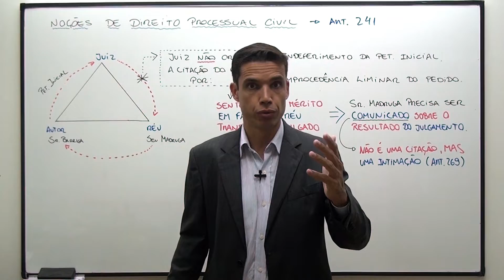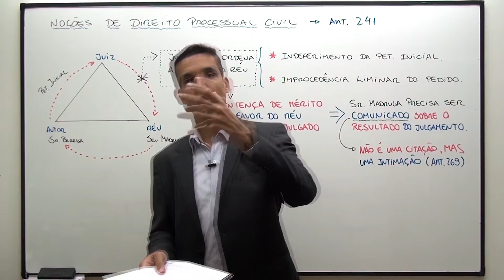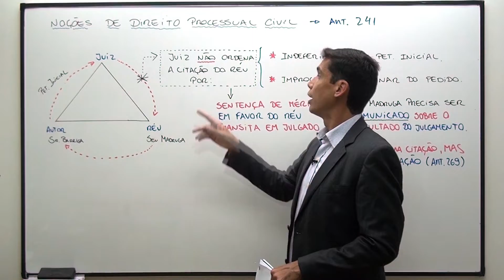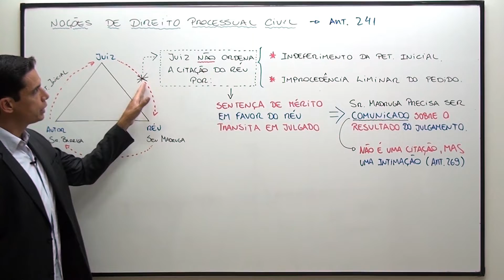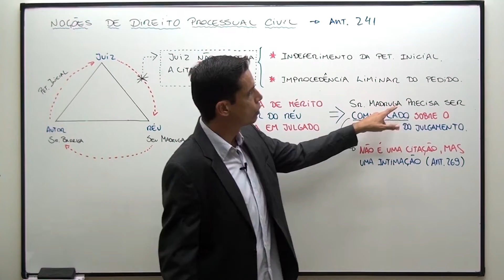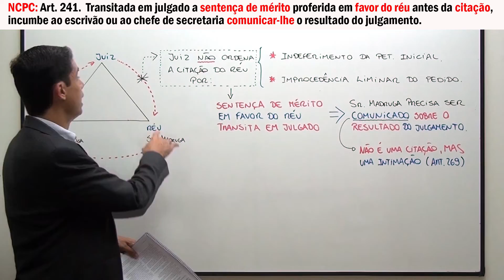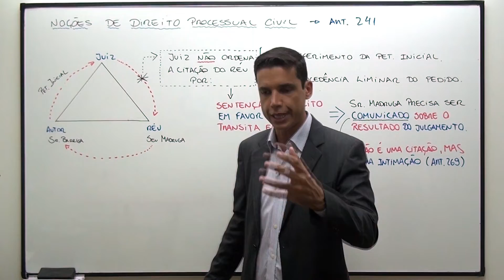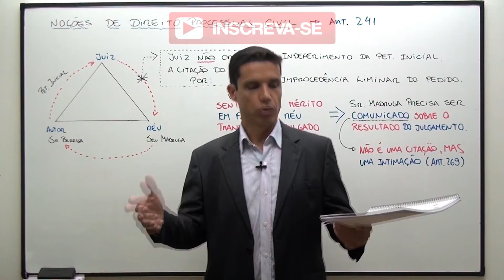NCPC - Art. 241 (Intimação do Réu sobre Sentença ao seu Favor antes da Citação)